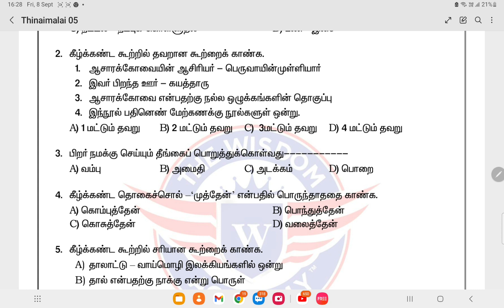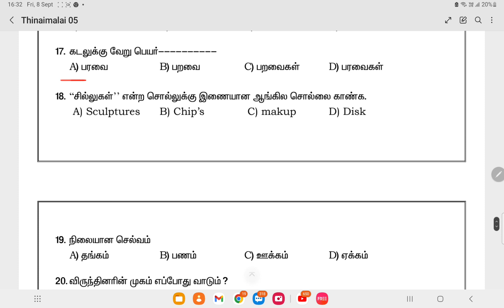திணைமாலை 20 || ஆறாம் வகுப்பு || இயல் 5 விடை || TNPSC GROUP IV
TNPSC GROUP IV , II , II A

CHENNAI      PALANI